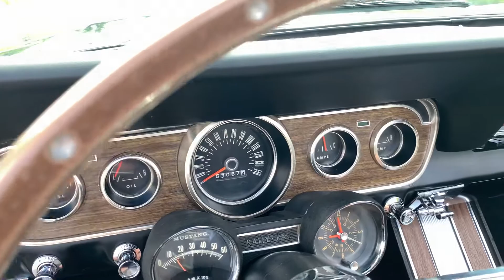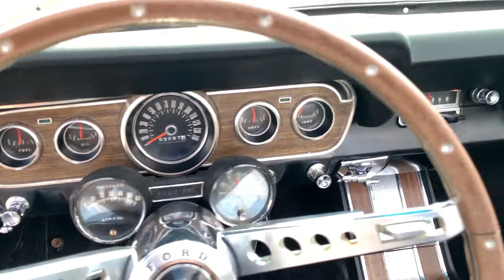1966 Ford Mustang GT Convertible